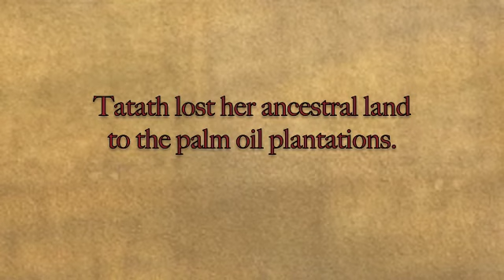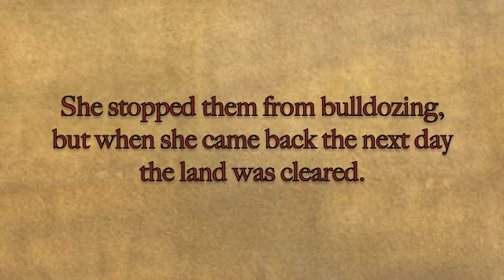Tatath's Song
Tatath sang this spontaneous song in the kitchen at Asuy and Layain's house as a thank you to supporters of the ancient vow ceremony in Muara Tae, Borneo, that the Dayak Benuaq people are performing in order to restore balance to their community and protect their remaining rainforest.